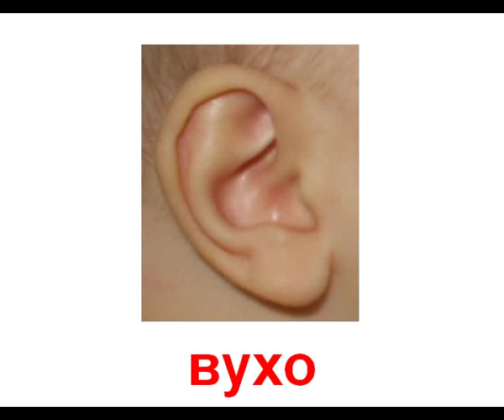Анатомія частини тіла